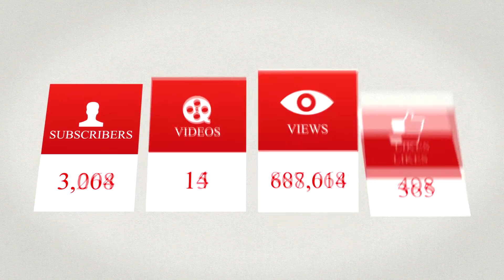Gordon Soo Channel Trailer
Gordon Soo Channel Trailer - It is time to add on some channel trailers for the new comers so that you guys will know what is my channel all about, before subscribing, hope you guys like it.